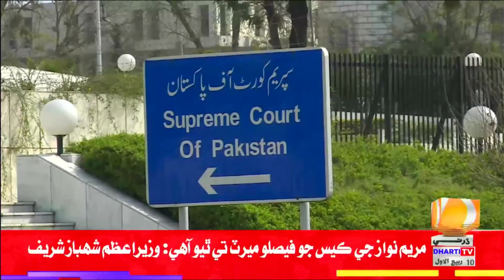ڪنهن کي سڄي ڄمار لاءِ نااهل ڪرڻ ايڏو سولو نه آهي: سپريم ڪورٽ